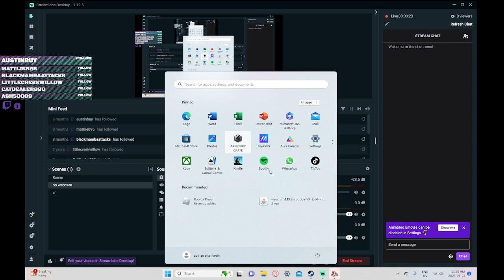Sleepy Boi plays american truck sim VOD